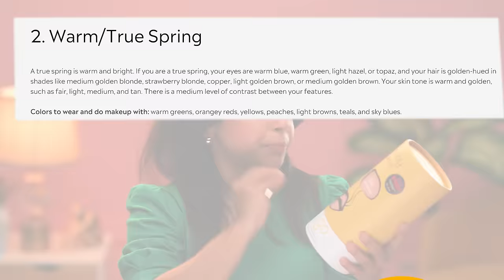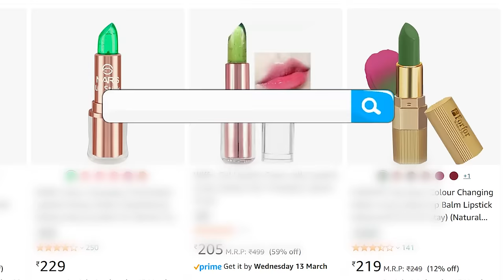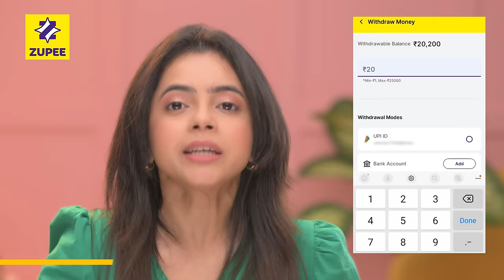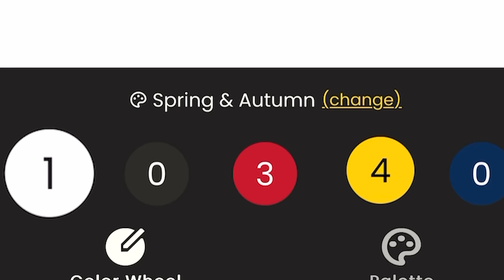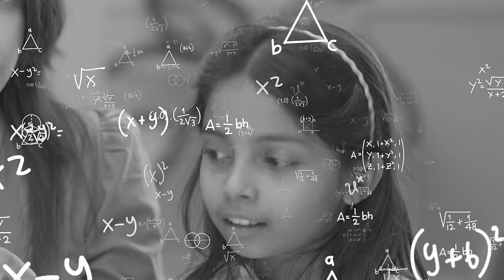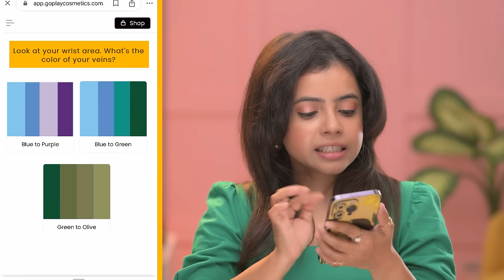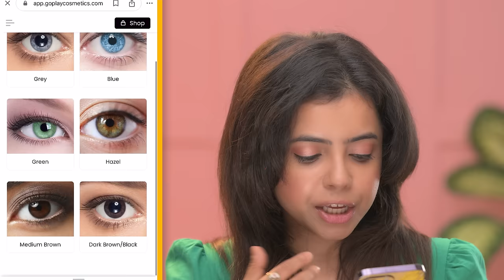💄*LIPSTICK MACHINE* দিয়ে BOLLYWOOD নায়িকাদের Lipsticks বানালাম । Wonder Munna Unplugged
In this video, I have tried Lipstick Maker which i bought from online shopping website. This lipstick maker can make thousands of lipstick and can print any shade of lipstick which you find online!! Check out the video to find more!!!

Download karo India ka Apna Game Zupee ludo and Jeeto Laakhon ka Cash Prize